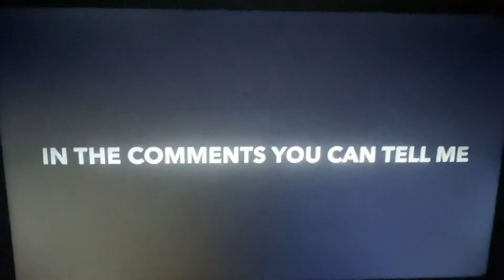Ross The Legend 3 A moving on story Official Teaser